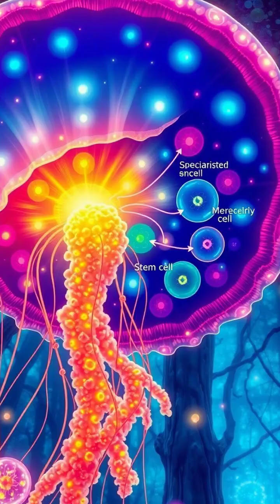The Biological Wonder of the Immortal Jellyfish 🌊✨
Dive into the mesmerizing world of the immortal jellyfish (Turritopsis dohrnii), the only known creature capable of reversing its aging process! 🦑 Discover how this extraordinary marine organism can transform its cells and recycle its body, allowing it to potentially live forever! Join us on this incredible journey as we explore the science behind its miraculous abilities and what it means for understanding human aging. Don’t miss this captivating underwater adventure!